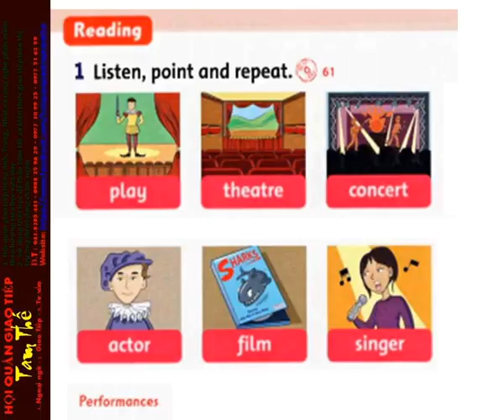61 Unit 7